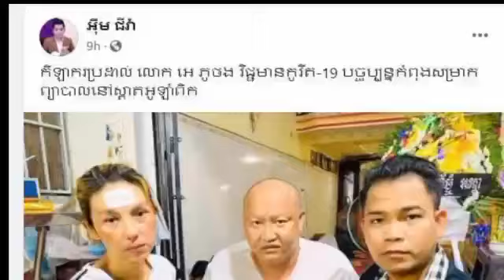Very urgent news! Former strongman in Khmer boxing, Mr. E Phouthong, positive Kovid 19 and is heari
Very urgent news!  Former strongman in Khmer boxing, Mr. E Phouthong, positive Kovid 19 and is hearing

ដំណឹងបន្ទាន់ខ្លាំង! អតីត​ជើង​ខ្លាំង​ក្នុង​វិស័យ​ប្រដាល់​គុន​ខ្មែរ​លោកគ្រូ អេ ​ភូថង​ វិជ្ជមានកូវីដ១៩ ហើយកំពុងតែ…